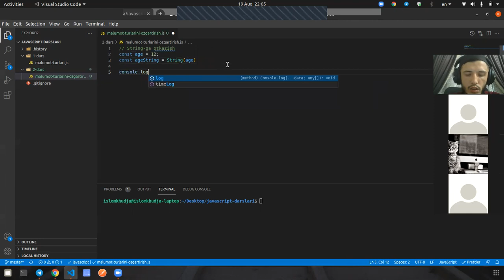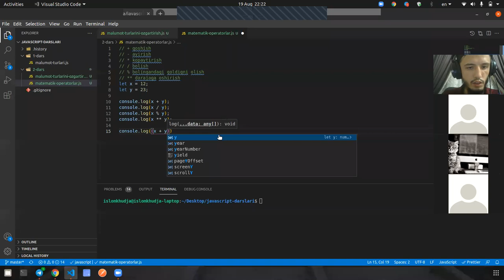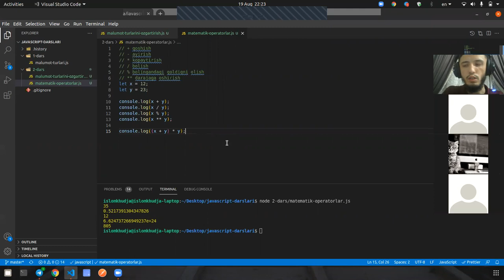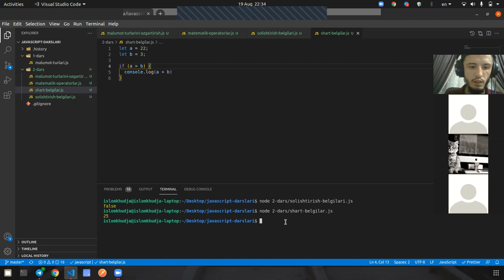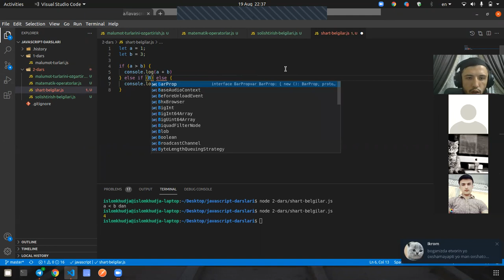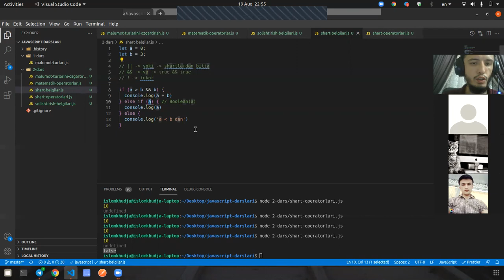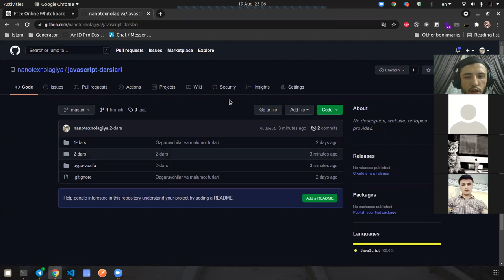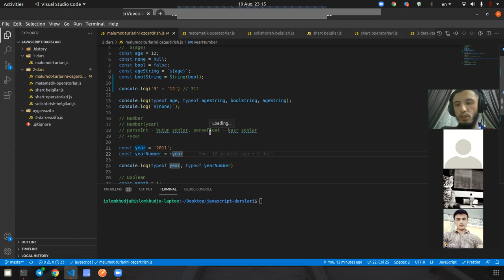Online JavaScript darslari: 3-dars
- Ma'lumot turlarini o'zgartirish
- Arifmetik operatorlar
- Solishtirish operatorlari
- Kommentariyalar haqida
- Shart bloklari if else ? :
- Shartli operatorlar